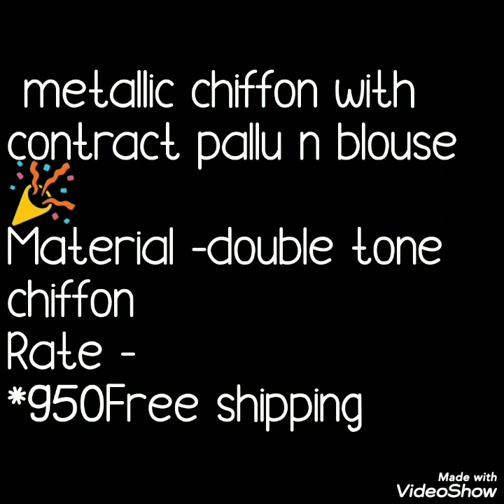Daily Ware Metallic Chiffon Sarees Latest Collection 2020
Today's collection is daily ware chiffon sarees collection. These are double tone chiffon sarees. These sarees has multicolored borderwith different patterns on border as well as pallu. Contrast blouse pice is available. Daily ware,office ware collection .easy to handle sarees.

 metallic chiffon sarees,metalic chiffon sarees,daily ware sarees,office ware sarees,multicolur sarees,smooth sarees,moss chiffon sareemyntra chiffon saree
lemon chiffon sareechiffon zari sareejapanese chiffon sarees
indian chiffon sareeschiffon sarees for weddingcraftsvilla chiffon sarees
 शिफॉन साड़ी, दैनिक  कार्यालय वेयर साड़ी, बहुरंगी साड़ी, चिकनी साड़ी, मॉस शिफॉन साड़ीमन्त्र शिफॉन साड़ी
 shiphon sari, dainik maal, kaaryaalay veyar sari, bahurangee sari, chikanee sari, mos shiphon saadeemantr shiphon sari jaree saadeejoph shiphon sari

1 . watsup for order: 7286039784
 2. no negotiations please
 4.Sorry, cash on delivery service is not available
 5.payment can send through RTGS,,google pay or paytm,account transfer.
 6.Dispatch will be with in 2 3 day after payment
 7.After dispatching we will send you courier number through watsup
 8.Depends on distance item will receive.normally 7 to 10 working days
 9.Take video at the time of parcel open
10.if you find any damages you can returned to same address
11.we supply all over  india,and overseases also.